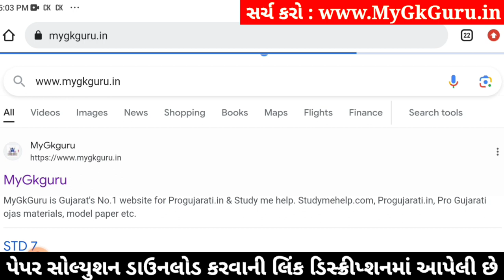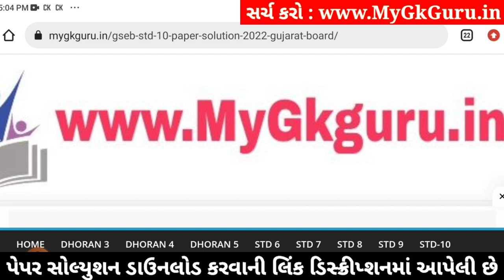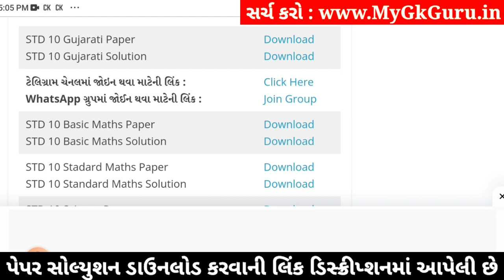Std 10 Gujarati Paper Solution 2024 80 Marks, Std 10 Gujarati Second Exam Paper 2024, Gujarati Paper